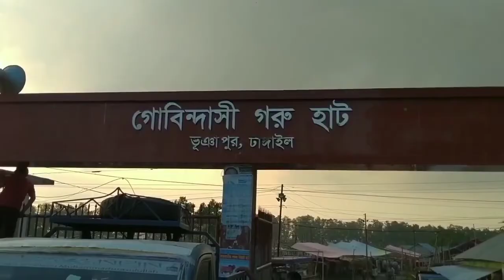কোরবানির পশু হাটে গরু আছে, ক্রেতা নেই | মানা হচ্ছে না স্বাস্থ্যবিধি